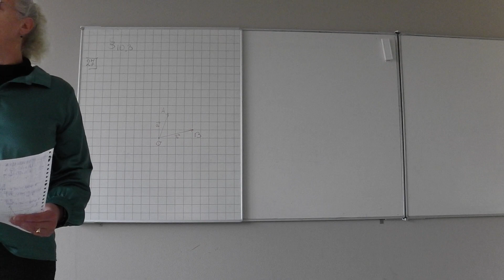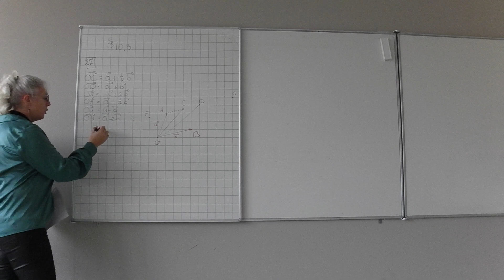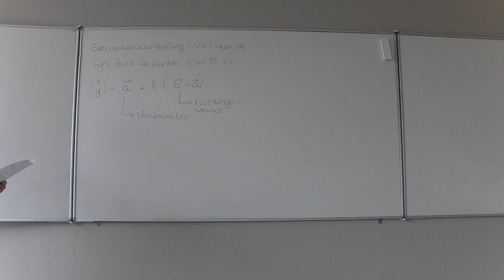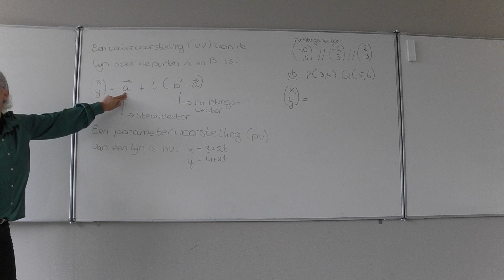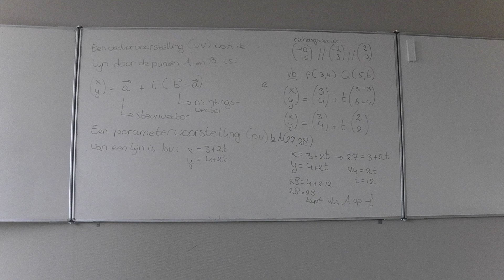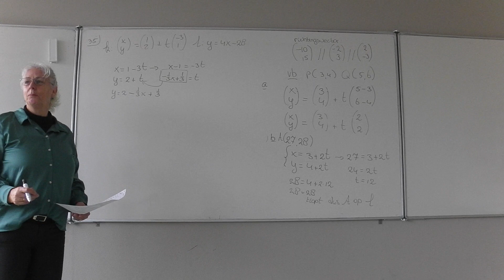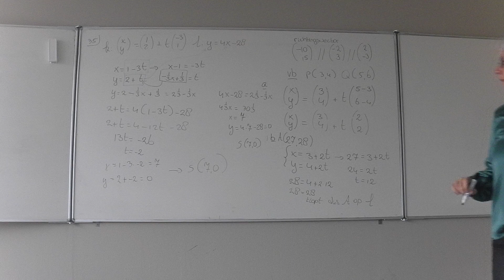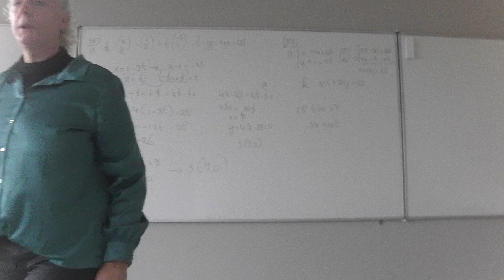V5 wis b H10 10.3 De vectorvoorstelling van een lijn 10-1-23 L. in 't Veld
12de editie